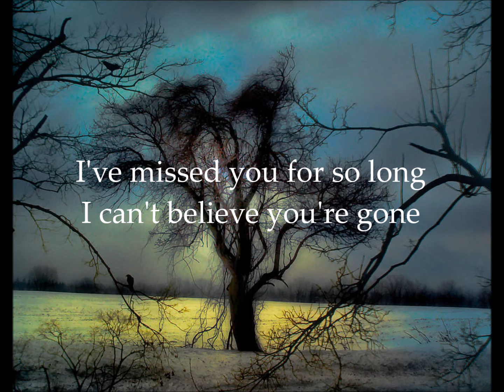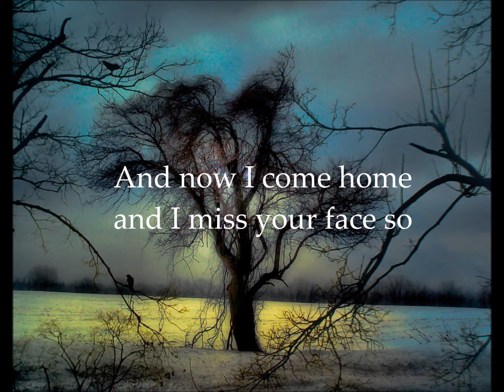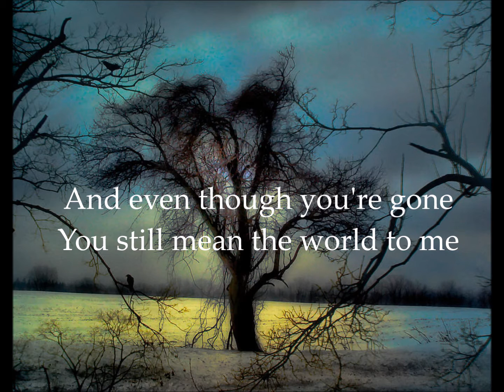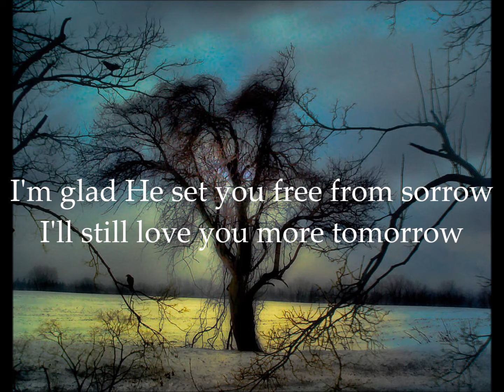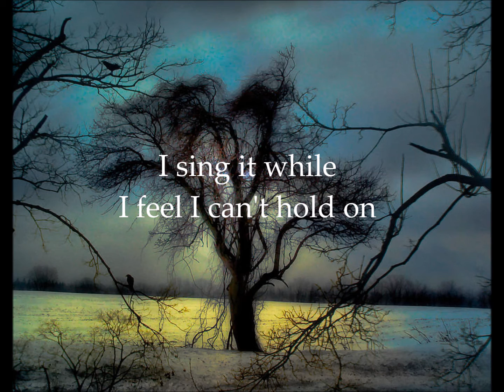Alter Bridge - In Loving Memory - (With Lyrics)